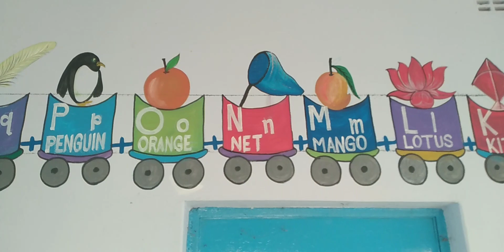school art#A to z A to z alphabet with meaning # A for apple to z for zebra # b konra art and vlog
school art A to z alphabet A to z alphabet with meaning # A for apple to z for zebra # b konra art and vlog